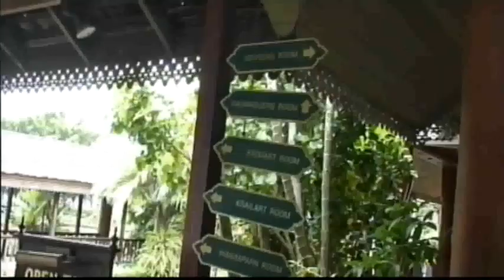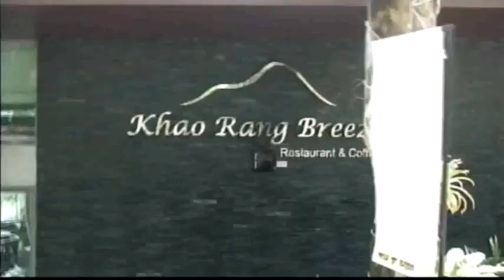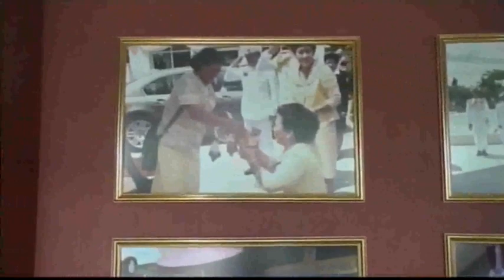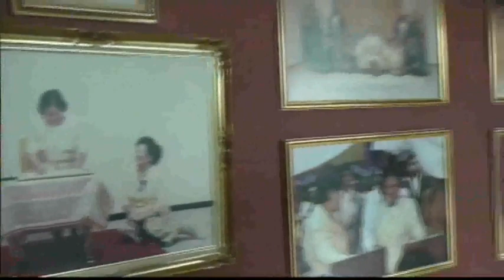푸켓여행 다녀와서 3번 영상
푸켓여행 다녀와서
3번 영상